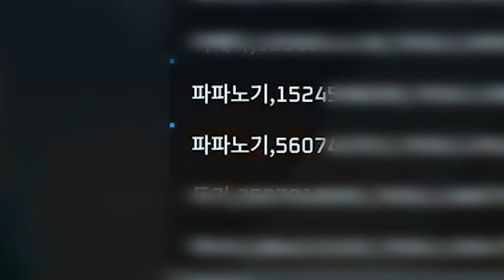팔월드 서버 여신분들 조심하세요.. ㅠㅠ | 로젠서버